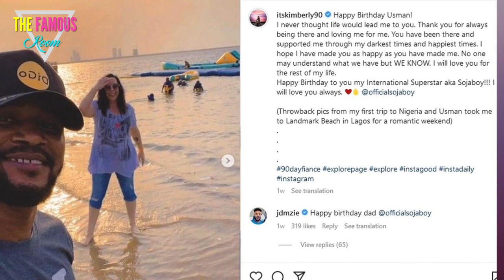Are Kimberly Menzies and Usman Umar Still Together? - 90 Day Fiance Spoiler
We have all watched Kimberly Menzies and Usman Umar’s ups and downs, now on two seasons.

He tells her what she wants to hear until he stops. She hears what she want to hear until she doesn’t. Then, she flies off the handle.

On last weekend’s 90 Day Fiance: Happily Ever After?, Usman got some bad news that could prevent him from marrying Kimberly.